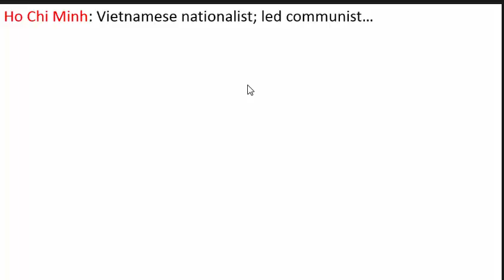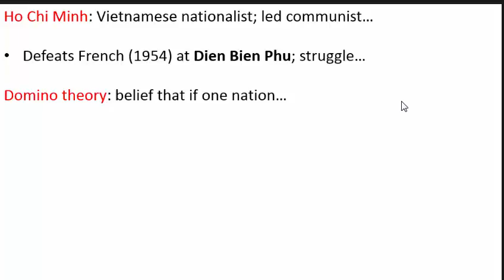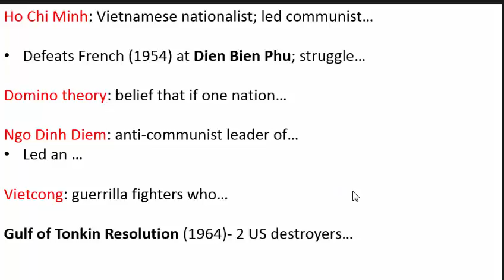33.3b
War in Vietnam